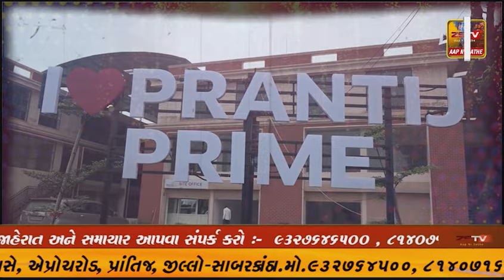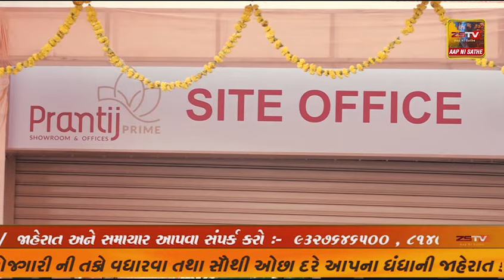પ્રાંતિજ ખાતે તાલુકા કક્ષાનો રોજગાર ભરતી મેળો યોજાયો